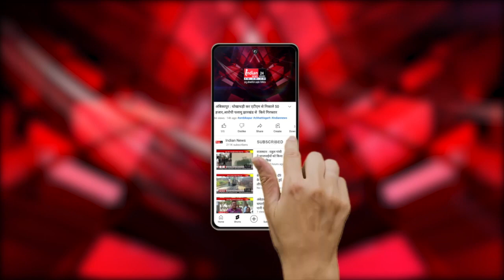Bemetara : केंद्रीय मंत्री Anurag Thakur ने जनसभा को किया संबोधित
Our Links